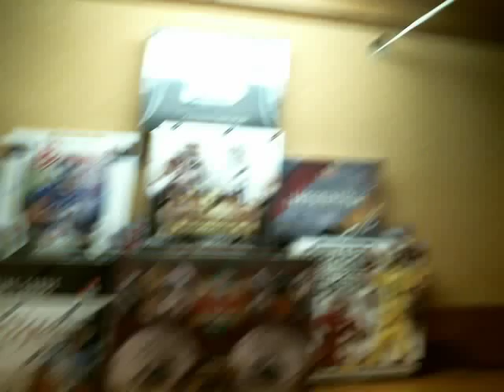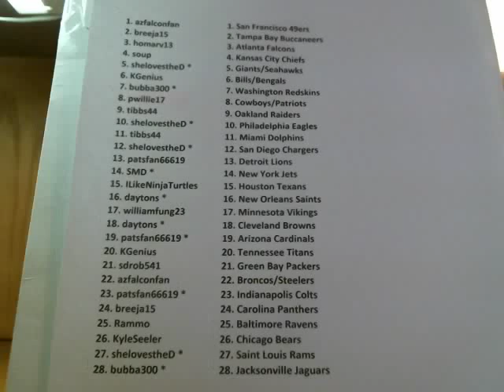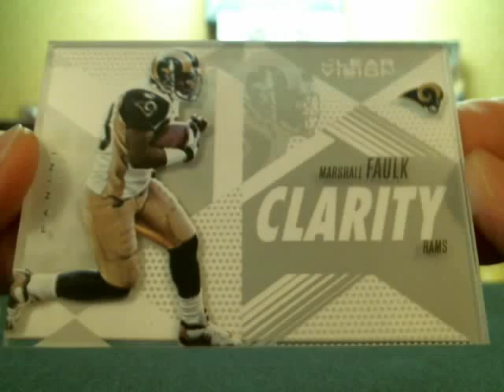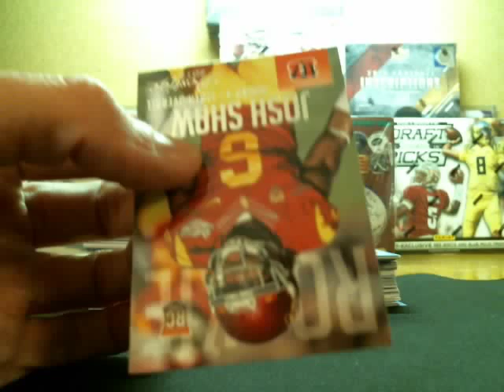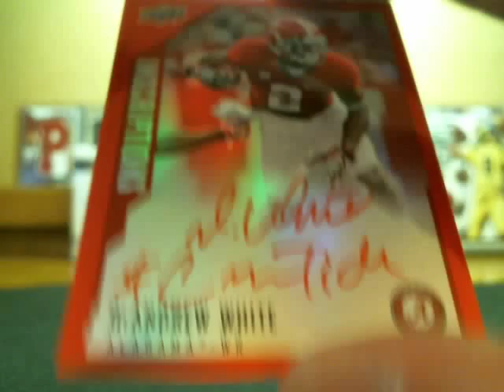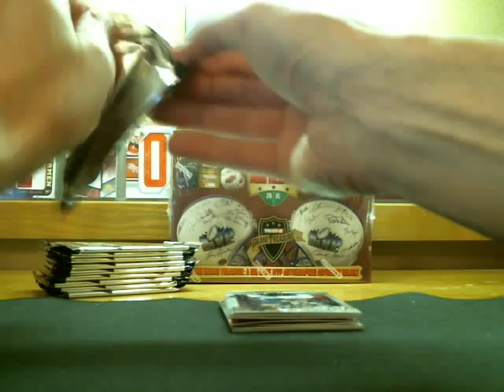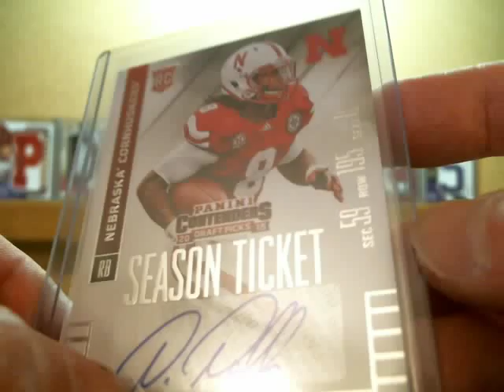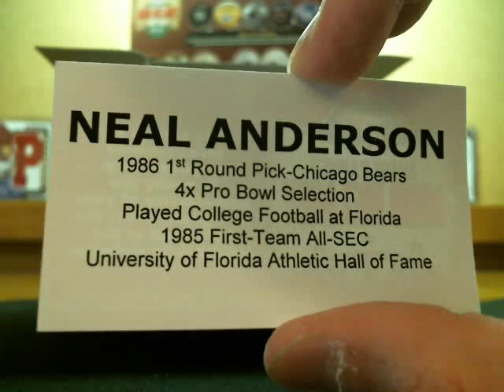P_Doubles August 5th 8-Box Football Mixer BUDGET WITH BIG MOJO!!